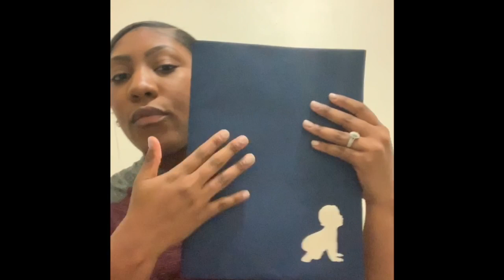IUI #1 | Part One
Hey you guys, tune in to part one to get a look into our fertility journey. ❤️😘